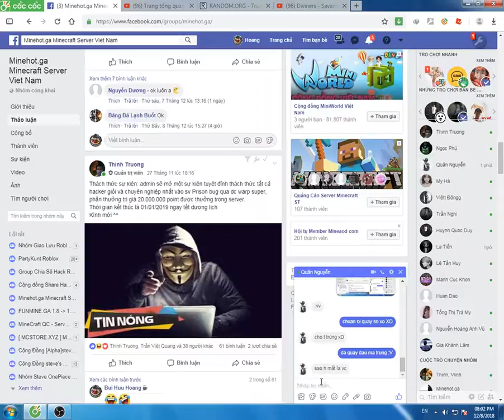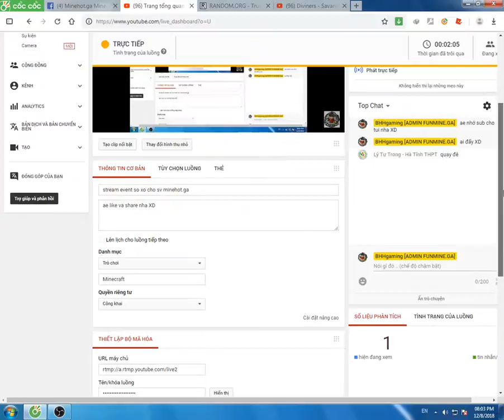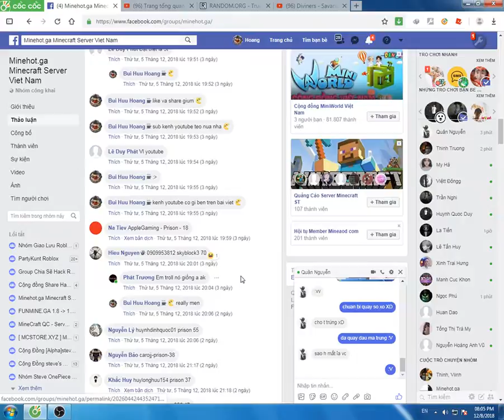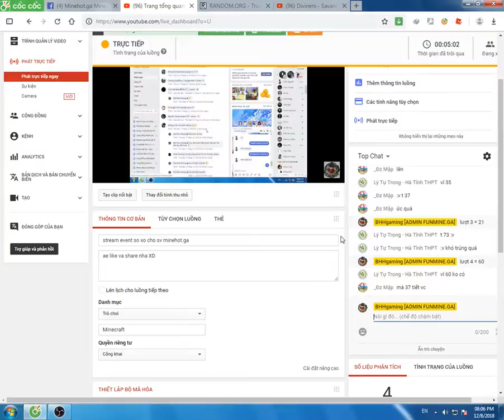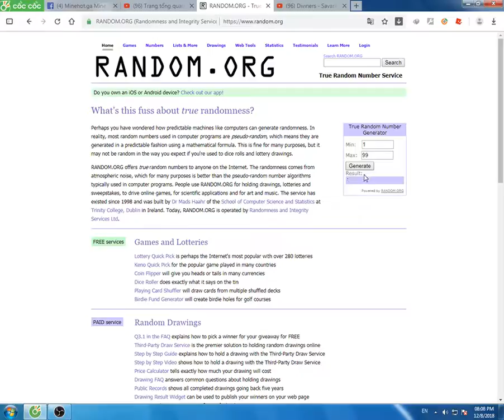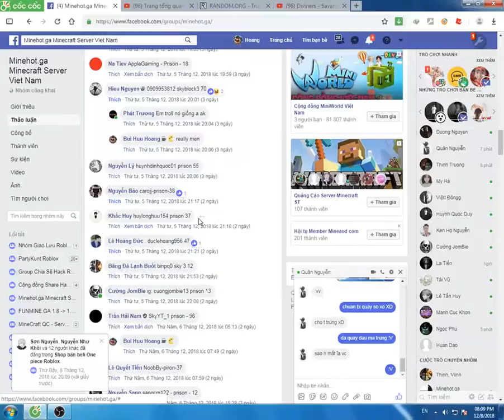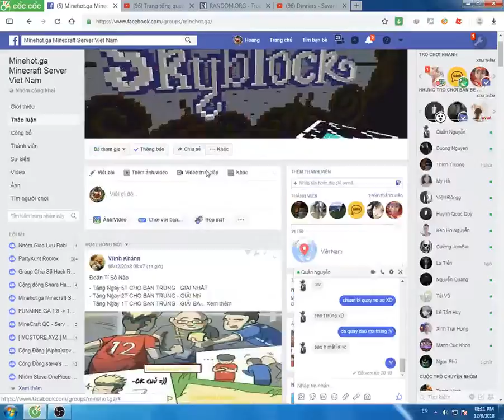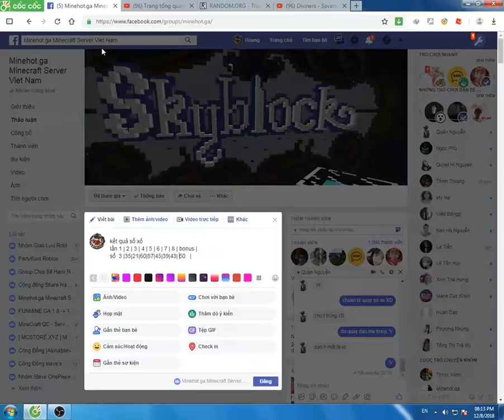stream event so xo cho sv minehot.ga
ae like va share nha XD